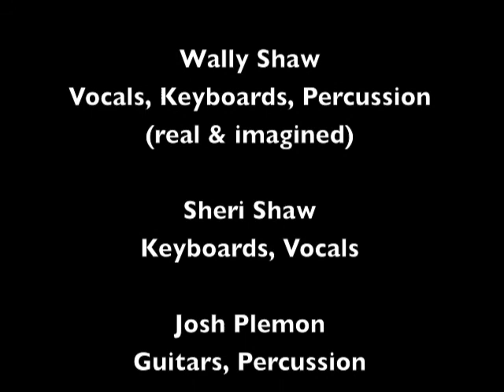Track 01 "The Shake (Part 1[Body])" - Album "Clean" - Artist "Deitiphobia"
"The Shake (Part 1[Body])" Track 01 from the album Clean by Deitiphobia. Additional Guitars and Vocals by Michael (Mike) Knott (L.S.U., Life Savers Underground, Aunt Bettys, Cush).